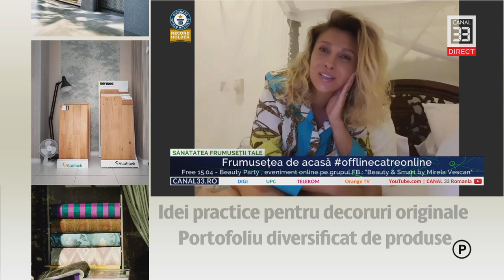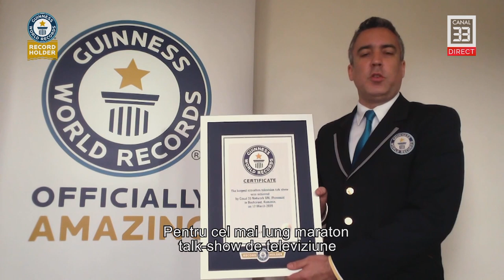Frumusețea de acasă offlinecatreonline - cu Lora și Andreea Stan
SĂNĂTATEA FRUMUSEȚII TALE în direct la Canal 33
cu Thea Haimovitz, Mirela Vescan, Ozana Giușcă - Mișcarea Națională BYF, Lora - artist, Andreea Stan - coach Inteligenta Emotionala
În reţeaua DIGI
În reţeaua Telekom
În reţeaua UPC
Orange Tv

Canal 33 România se lansează în YouTube Premium. Pentru cei care încă nu s-au abonat dar își doresc să facă asta azi, link-ul de abonare este

Dezvoltarea ta personală este importantă pentru bunăstarea ta sufletească și financiară, descoperă cele peste 2000 de emisiuni create special în aceast scop.

Dacă vrei sa vezi mai multe emisiuni Canal 33 orientate către tine, lista următoare este un bun punct de început pentru a descoperii conținut de calitate: